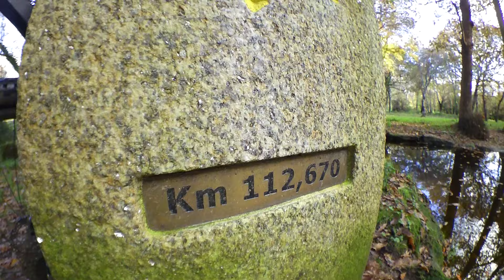RIBADELOURO CAMINO ANEGADO DOMINGO 1-12-2019